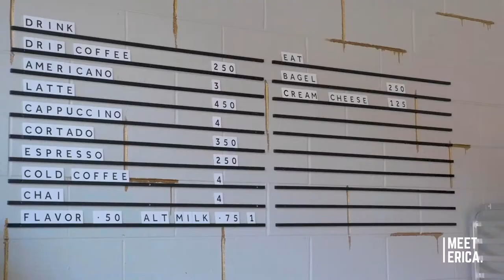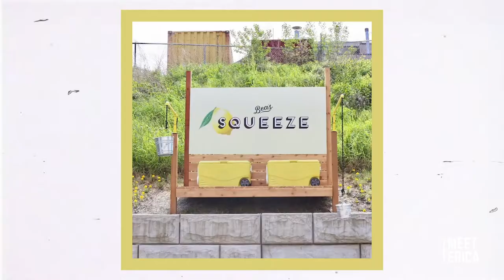Visit Bea's Co-Working + Event Space in Detroit's Eastern Market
Erica spends some time with Bea in her multi-purpose space in Eastern Market!

Bea’s Detroit is a coworking and cafe space by day and event space by night. Located in the heart of Eastern Market, our revolutionary concept offers a place to work, eat, shop and celebrate. Our space offers traditional coworking design with private offices, dedicated desks, and flexible work options with a not-so-traditional creative warehouse. Not a member of our space, but want to learn more? Come by to grab a coffee and bagel to check out.At night our space transforms into the perfect event venue, featuring views of downtown Detroit from our rooftop patio. Our venue is the perfect space for your next birthday party, happy hour or even your wedding.

Currently the cafe is open on Saturdays from 8am to 3pm and Sundays from 10am to 3pm. We plan to open back up during the week this spring.